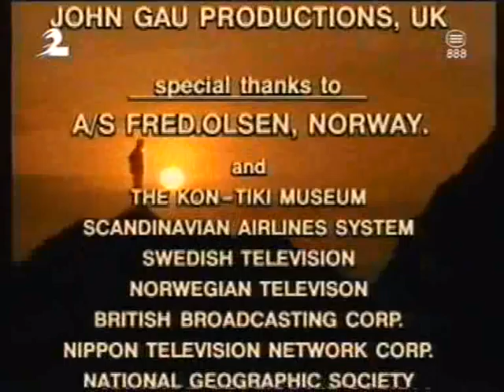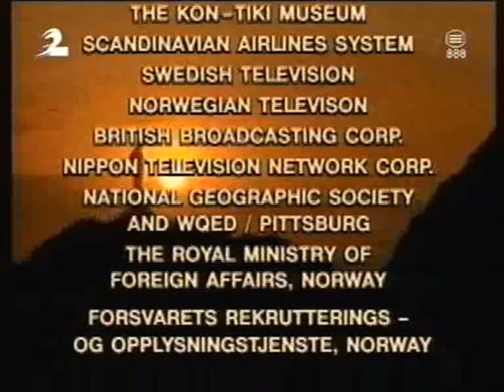The Kon-Tiki Man - Before the Beginning Parte 6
Documentário produzido pela Sebra Film em 1988 e transmitido pela RTP 2. Thor Heyerdahl tornou-se mundialmente conhecido com a sua viagem na jangada Kon-Tiki, na qual navegou desde a América do Sul até à Ilha da Páscoa. Com o Ra II, barco tradicional do rio Nilo, navegou desde o Egipto até à América do Sul. Mas a dimensão do seu trabalho supera as aventuras mais mediáticas, passando por uma perspectiva difusionista das civilizações antigas. Heyerdahl acreditava que desde que o Homem começou a construir barcos iniciou-se na também navegação oceânica, espalhando características civilizacionais que são comuns a culturas de diversos continentes.
Neste documentário conhecemos os primeiros habitantes do arquipélago das Maldivas, no oceano Índico, cujo património se perdeu no tempo após a ocupação Hindu, Budista e Árabe. A busca pela origem dos lendários Redin destas ilhas conduz-nos ao Iémen e à peculiar cidade de Shibam onde existem vestígios de um povo marítimo conhecido como Reidan.
Na senda das origens da civilização, Thor Heyerdahl leva-nos até ao deserto do Saara para revelar as quase desconhecidas pinturas rupestres de Tassili, memória de uma era em que aquela zona palpitava de vida. Após uma incursão na Ilha da Páscoa, local fulcral para a vida e teorias de Heyerdahl, terminamos a viagem nas, na altura, recém-descobertas pirâmides de Tucume, no Perú.